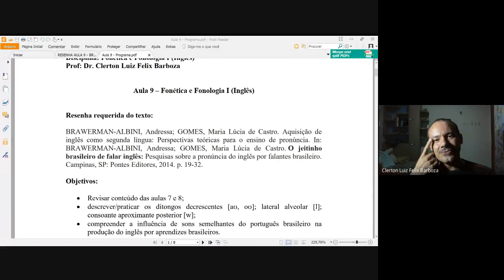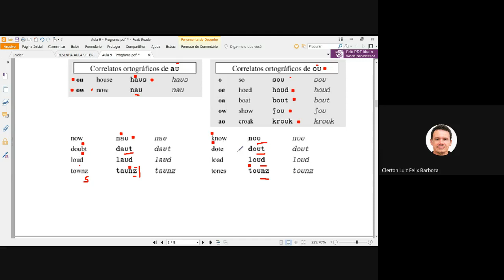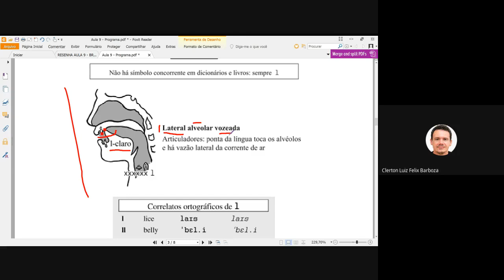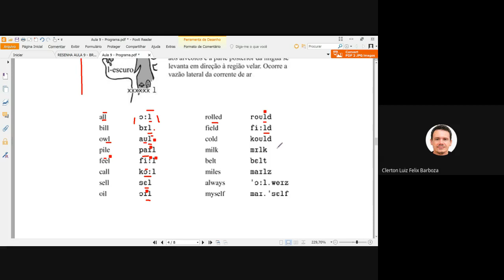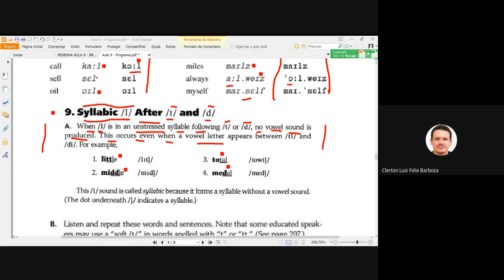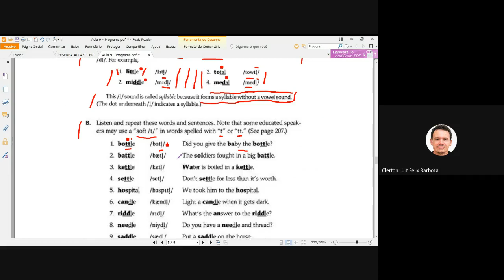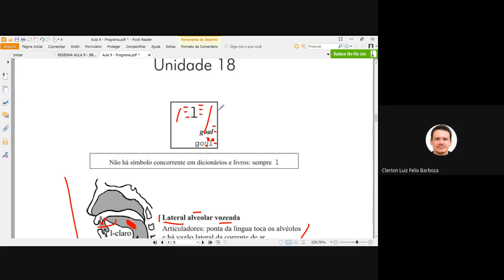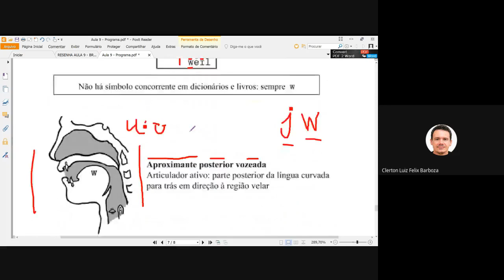Fonética e Fonologia I (Inglês) - Aula 9 - Ditongos, lateral e aproximante